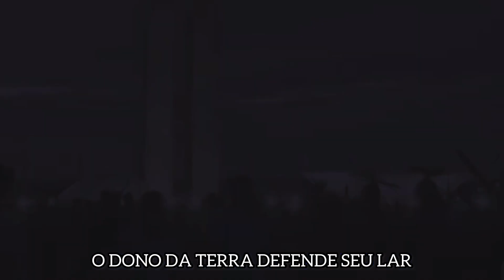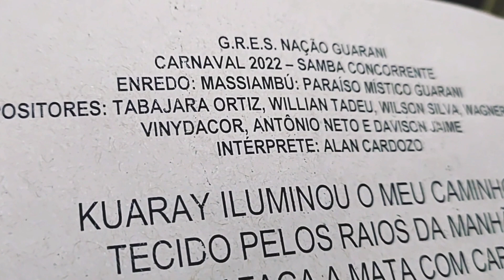🏹 NAÇÃO GUARANI 2022 | Tabajara Ortiz, Willian Tadeu e cia. | SAMBA CONCORRENTE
💙🏹 G.R.E.S. NAÇÃO GUARANI
CARNAVAL 2022 – SAMBA CONCORRENTE
ENREDO: MASSIAMBÚ: PARAÍSO MÍSTICO GUARANI
COMPOSITORES: TABAJARA ORTIZ, WILLIAN TADEU, WILSON SILVA, WAGNER AMARAL, VINYDACOR, ANTÔNIO NETO E DAVISON JAIME
INTÉRPRETE: ALAN CARDOZO

KUARAY ILUMINOU O MEU CAMINHO
TECIDO PELOS RAIOS DA MANHÃ
O VENTO AFAGA A MATA COM CARINHO
E A GENTE GUARANI É GUARDIÃ
MASSIAMBÚ...
TERRA DOS FILHOS DO BOM DEUS NHANDERU
SIGO A TRILHA DO FOGO
GUIADO PELA LUZ DE UM PESCADOR
EVOCO A ALMA ENCANTADA:
ALEIXO GARCIA, O DESBRAVADOR

PELO MAR... MARIA!
A FORÇA DA GARRA QUE ME ALUMIA
PELO MAR... MAREIA!
O OLHAR FASCINADO, AO LONGE, CLAREIA

TANTA GENTE TRAZ AMOR NO SEU SORRISO
SONHANDO O PARAÍSO ENCONTRAR
MAS QUEM É DESSA ALDEIA NÃO SE ENGANA
A PAZ FEZ A MORADA EM MEU LUGAR

VEM! VEM SENTIR ESSA ENERGIA!
OUVIR A SABEDORIA, PROTEGER O NOSSO CHÃO
SOU MAIS UM GUERREIRO DESSA TABA
PAIXÃO QUE NUNCA ACABA
AGUYJEVETE, NAÇÃO!

O POVO VALENTE NÃO VAI SE CALAR
O DONO DA TERRA DEFENDE SEU LAR
CARREGO NO PEITO A CHAMA ANCESTRAL
A FLECHA CERTEIRA PRA VENCER O MAL

Produção Geral de Áudio: JW Produções
Captação da Voz Principal: MP Studio
Edição de Vídeo: Luiza Góes